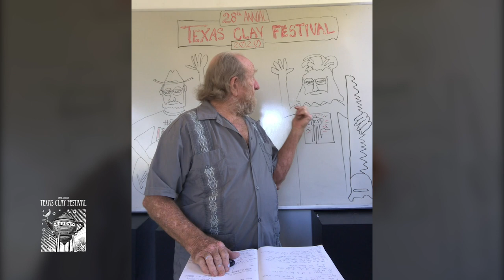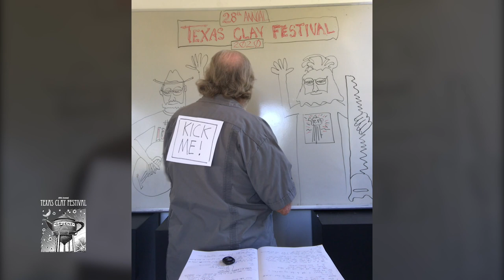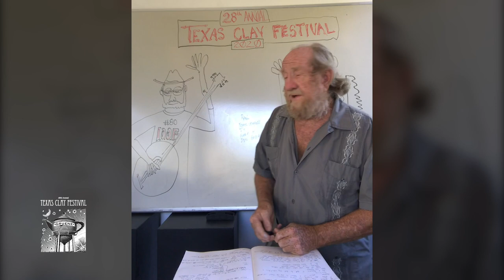Clay Church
Texas Clay Festival Clay Church Oct 25th, 2020.